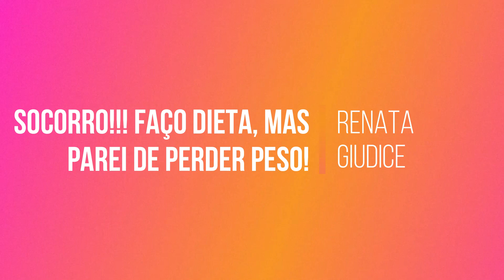Socorro! Faço dieta, mas parei de perder peso!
Quem faz dieta já deve ter se deparado com os temidos platôs. São momentos em que, apesar de mantermos a rotina de dieta, o peso fica estabilizado. É uma situação bem frustrante e que pode levar as pessoas a desistirem de suas dietas, mas no vídeo de hoje eu trago dicas incríveis pra você conseguir superar essa fase! Vem com a gente!